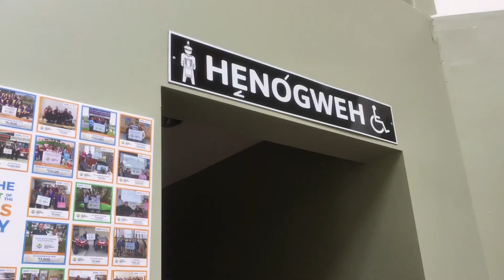Safely Visiting Our SNGRDC Location